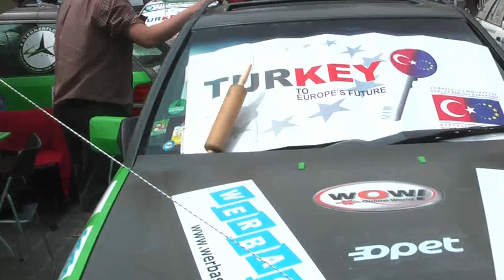ALLGÄU-ORIENT RALLYE | Crazy Car Races - Istanbul Blaue Moschee Fahrerlager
CRAZY CAR RACES - The Allgaeu Orient Rally in Germany - See some crazy rally impressions.
أحد آخر مغامرات هذا العالم، رالي السيارات القديمة والكلاسيكية من منطقة آلغوي في جنوب ألمانيا إلى الشرق وبالتحديد إلى العاصمة الأذربيجانية باكو ومن ثم بالطائرات إلى عمّان بالأردن. سيبدأ الرالي بمشيئة الله في الثامن والعشرين من نيسان 2012 للمرة السابعة على التوالي في بلدة أوبرشتاوفن. سيكون الرالي هذه السنة أيضا رالي التكاليف المنخفضة لجميع الناس، الذين يعشقون المغامرات ويحبون عالم السيارات. أنه رالي بديل لرالي باريس داكار، لكل السائقين الهواة والمحترفين على السواء وبتكاليف منخفضة ومخاطر محسوبة.
One of the last automobile adventures of this World, the old and youngtimer rally from the Allgäu region in southern Germany to the Orient and specifically to Baku in Azerbaijan will start in Oberstaufen. It will stay the Low Budget Rally for the people, who dream of participating in a calculable adventure. The rally is a cheap alternative for Paris-Dakar for strong Teams and good mooded people.
Eines der letzten automobilen Abenteuer dieser Welt, die Old- und Youngtimerrallye vom Allgäu in den Orient startet in Oberstaufen.
Sie ist die "Low Budget Rallye" für Leute, die das kalkulierbare Abenteuer suchen. Sie ist eine zahlbare Alternative zu den für den Normalbürger oft unbezahlbaren anderen Rallyes für Menschen, die ein wenig positiv verrückt sind und für starke Teams.